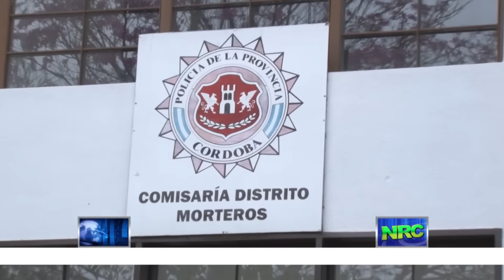Canal 50 - Caso Cañete: Los padres presentaron denuncia por el accionar policial